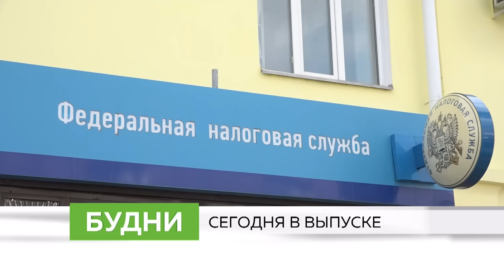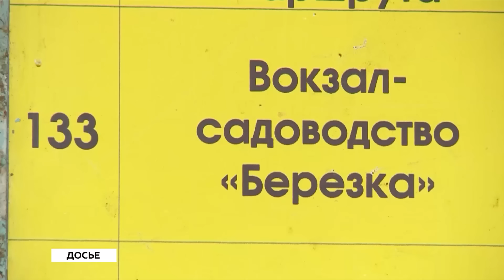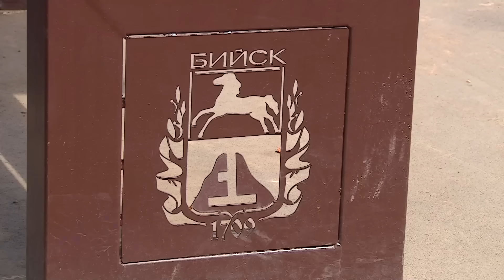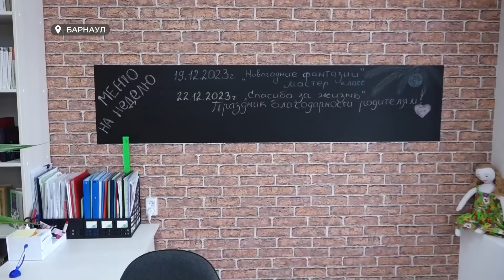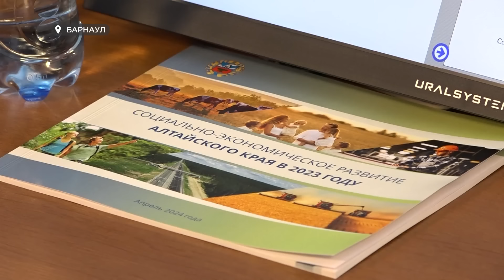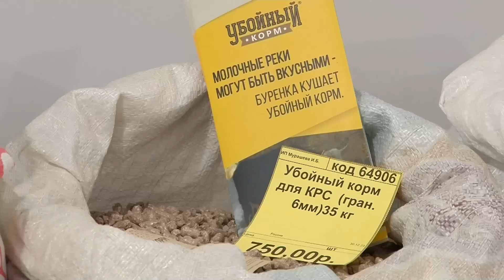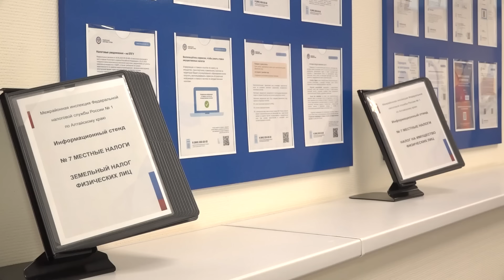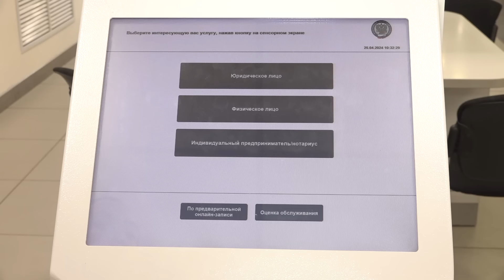"Будни" (новости, 25.04.24г., Бийское телевидение)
🌍 Анонс выпуска:

Минусовые температуры не помеха. В Бийске начали расконсервировать фонтаны.
Сроки подошли. Кому из жителей наукограда нужно самостоятельно заполнить декларацию?
О транспортных проблемах ни слова. Что бийские депутаты обсуждали на заседании Думы?